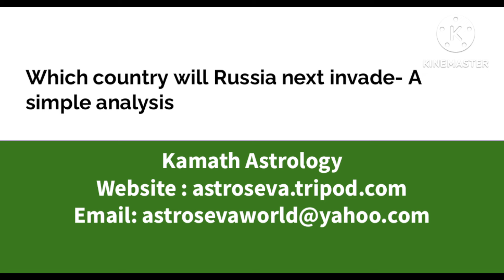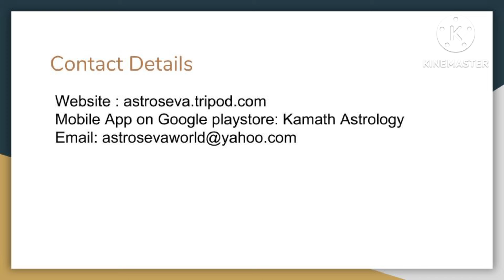Which country will Russia invade next-A simple analysis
This video shows a simple astrological analysis and identifies a potential country which Russia will next invade post Ukraine